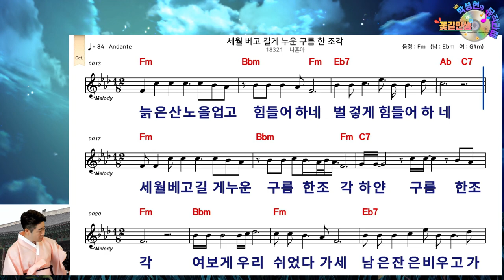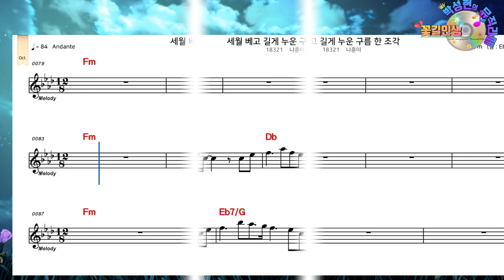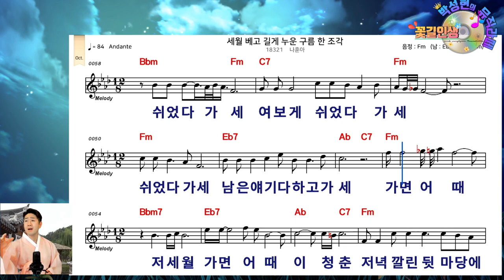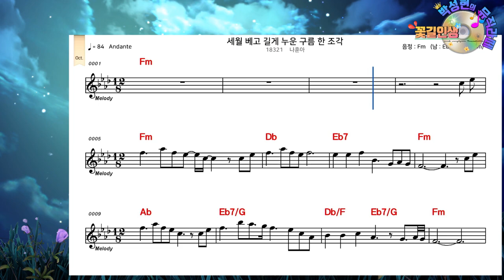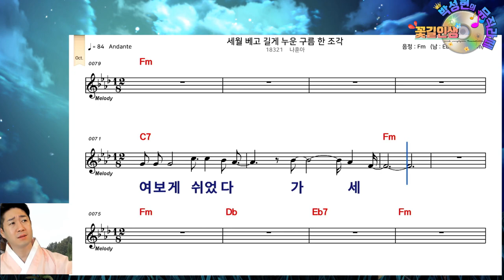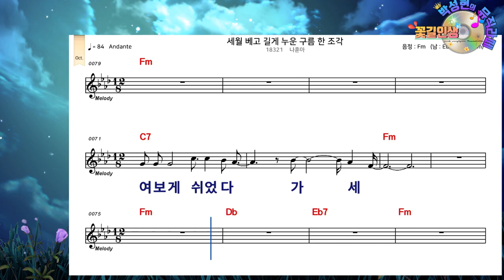[ 나훈아 ] "세월베고 길게 누운 구름 한조각" 10회 연속 악보보며 듣고 완곡하세요!! / 라이브커버 박성현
※※※ 세월 베고 길게 누운 구름 한조각 ※※※
                                                        작사 나훈아
                                                        작곡 나훈아
                                                        노래 나훈아
늙은 산 노을 업고 힘들어하네
벌겋게 힘들어하네
세월베고 길게 누운 구름 한조각
하얀 구름 한조각
여보게 우리 쉬었다 가세
남은 잔은 비우고 가세
가면 어때 저 세월
가면 어때 이 청춘
저녁 깔린 뒷마당에 쉬었다 가세
여보게 쉬었다 가세
늙은 소 긴 하루를 힘들어하네
음메 하며 힘들어하네
삐딱하게 날아가는 저 산 비둘기
가지끝에 하루를 접네
남은 얘기 다 하고 가세
가면 어때 저 세월
가면 어때 이 청춘
가면 어때 저 세월
가면 어때 이 청춘
저녁 걸린 뒷마당에 쉬었다 가세

2017년 성인가수로 데뷔